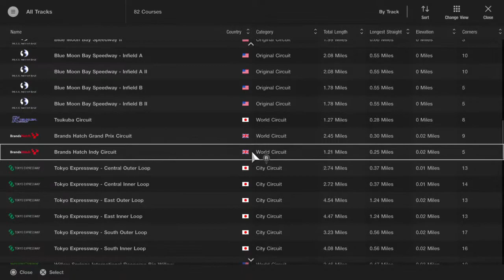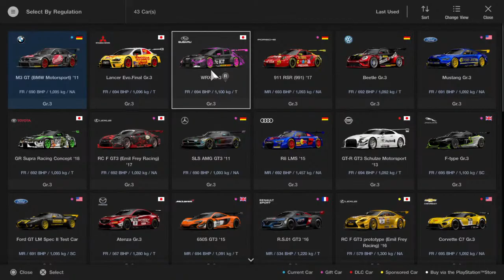C019 club lock down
Replys and live streaming of friends playing gt sport and how to make car liverys and see the many I have made